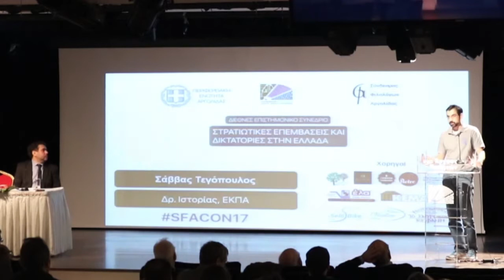Σ. Τεγόπουλος: Η αποτυχημένη Αντεπανάσταση του 1923, η βεβιασμένη πολιτειακή μεταβολή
Η Περιφερειακή Ενότητα Αργολίδας, ο Σύνδεσμος Φιλολόγων Αργολίδας και η Κοινωφελής Επιχείρηση του Δήμου Άργους-Μυκηνών συνδιοργάνωσαν Διεθνές Επιστημονικό Συνέδριο το Σαββατοκύριακο 16-17 Δεκεμβρίου 2017 με τίτλο "Στρατιωτικές Επεμβάσεις και Δικτατορίες στην Ελλάδα" με τη συμμετοχή κορυφαίων Πανεπιστημιακών Διδασκάλων και Ειδικών Ερευνητών.

Το Συνέδριο πραγματοποιήθηκε στην Αίθουσα Τέχνης και Πολιτισμού "Μέγας Αλέξανδρος" στο Άργος και αφιερώθηκε στη μνήμη του κορυφαίου ιστορικού Σπύρου Ασδραχά, ο οποίος έφυγε από τη ζωή στις 11 Δεκεμβρίου 2017.

Ο κ. Τεγόπουλος, Δρ. Ιστορίας του ΕΚΠΑ, αναφέρθηκε στο αποτυχημένο κίνημα των δυσαρεστημένων Βενιζελικών υποστρατήγων Λεοναρδόπουλου και Γαργαλίδη και τις συνέπειές του για την ανακήρυξη της Δημοκρατίας.

Περίληψη της εισήγησης

Τον Οκτώβριο του 1923 μερίδα του στρατού με επικεφαλής τους υποστράτηγους Λεοναρδόπουλο και Γαργαλίδη και τον συνταγματάρχη Ζήρα κινήθηκε εναντίον της Επαναστατικής Κυβέρνησης των Πλαστήρα και Γονατά. Οι μάχες κράτησαν ελάχιστες μέρες και η εξουδετέρωση των κινηματιών επήλθε γρήγορα και σχεδόν αναίμακτα. Ίσως γι΄ αυτό και η ιστορική αξία που αποδίδεται στην «Αντεπανάσταση» είναι μικρή. Ίσως δε και εξαιτίας των «άσημων» πρωταγωνιστών της. Στην πραγματικότητα όμως το αποτυχημένο αυτό κίνημα προκάλεσε αλυσιδωτές εξελίξεις με μακροχρόνιες συνέπειες στην πολιτική ζωή της χώρας. Η απόλυτη περιθωριοποίηση της αντιβενιζελικής παράταξης και η αποχή της από τις εκλογές του Δεκεμβρίου του ίδιου έτους, η ριζοσπαστικοποίηση μερίδας της βενιζελικής παράταξης με επιτακτικό αίτημα την άμεση πολιτειακή μεταβολή, η απόδοση του κινήματος σε βασιλικό δάκτυλο και η απομάκρυνση του Γεωργίου από την Ελλάδα και, εν τέλει, η ανακήρυξη της αβασίλευτης δημοκρατίας τον Μάρτιο του 1924 αποτέλεσαν όχι μόνο συνακολούθημα της ήττας στο στρατιωτικό πεδίο αλλά και την αφετηρία μιας ταραχώδους πολιτικά περιόδου η οποία έφτασε στο τέρμα της με τη βασιλική παλινόρθωση του 1935.
Η ακολουθία δε των γεγονότων αυτών με σημείο εκκίνησης το βράδυ της 21ης προς 22α Οκτωβρίου 1923, χρόνου εκδήλωσης του κινήματος, λαμβάνει μια άλλη, πιο έντονη διάσταση αντικρίζοντάς τη μέσα από τις γεμάτες ένταση και αγωνία παρεμβάσεις του Βενιζέλου το κρίσιμο διάστημα μεταξύ της καταστολής της Αντεπανάστασης και της διεξαγωγής των εκλογών της 19ης Δεκεμβρίου. Αντίθετος σε κάθε άκαιρη κίνηση που θα υπέσκαπτε δομικά την επιδιωκόμενη και μονόδρομη εν πολλοίς δημοκρατική μεταβολή του πολιτεύματος, «ξόρκιζε» τους ανυπόμονους να μη βιαστούν και τους συντηρητικότερους να μην υποκύψουν.
Ο Βενιζέλος ευρισκόμενος τόσο χιλιομετρικά όσο και πολιτικά σε απόσταση από τα τεκταινόμενα στην Ελλάδα και διακρινόμενος για το πολιτικό του αισθητήριο όχι μόνο διείδε αλλά και προειδοποίησε, με ακρίβεια, για την πορεία των πραγμάτων αλλά και για το δρόμο που έπρεπε να ακολουθηθεί. Η πλήρης βέβαια δικαίωσή του ως προς την «πρόβλεψή» του ήρθε αρκετά χρόνια αργότερα αλλά, φευ, με τον ίδιο ως πρωταγωνιστή στην εκπλήρωσή της...